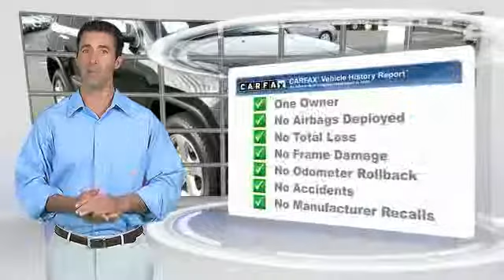2012 Jeep Grand Cherokee used, Mazda 3, Prius, Sienna, Grand Cheoroke, Impreza, Burlingame, Bay Are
2012 Jeep Grand Cherokee Limited

Putnam Automotive
3 California Drive

Looking for the right car? Today could be your lucky day. With 22028 miles, this BRILLIANT BLACK, 2012 Jeep Grand Cherokee equipped with Automatic transmission could be yours. Request more information and set up a test drive right away.